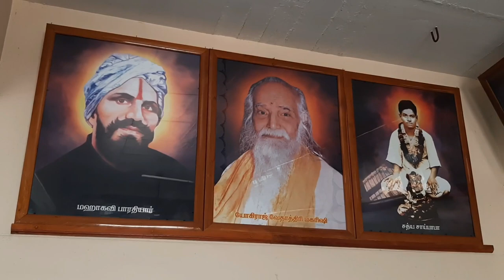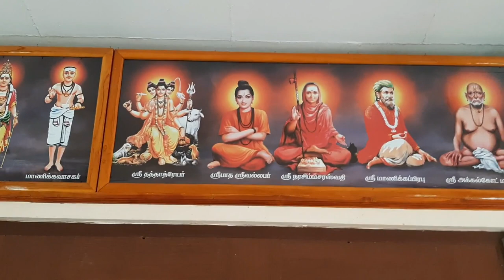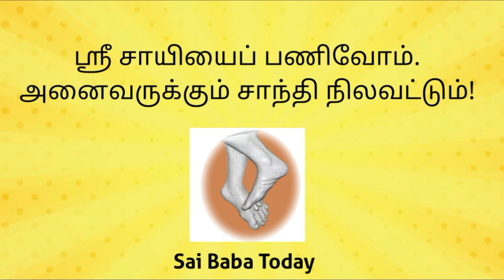Sai Baba Guruvar Darshan | சாயி பாபா தரிசனம் | சாயி பாபா வியாழக்கிழமை வழிபாடு | Sai Baba Today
பந்துக்கள்,
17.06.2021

அல்லதை விடுத்து ,
நல்லதைப் பகிர்வோம்!

ஜெய்சாய்!

தங்களின் பந்து,

ஜெய் சாய்ராம்...